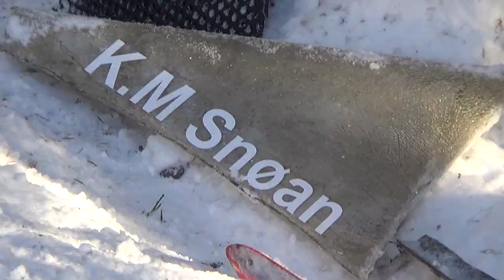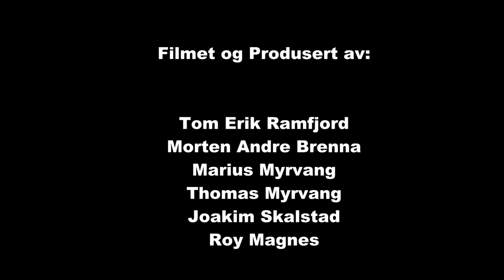Rally Finnskog 2015 SS 1, 4 og 7 cam1